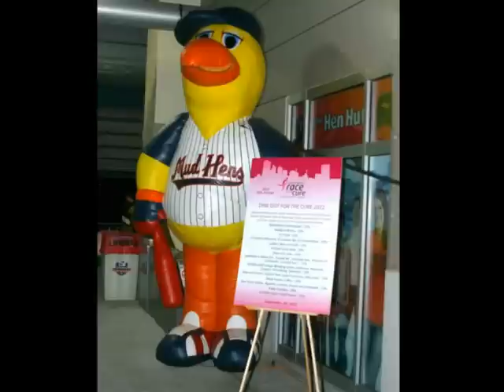2012 Race for the Cure Photo Story 1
Race for the Cure NW Ohio - Toledo, Photostory of 100+ images.